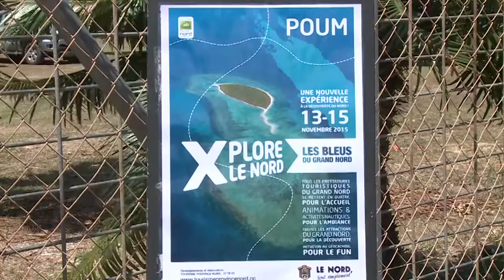[NCTV] Xplore le Grand Nord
Depuis l'année dernière, le GIE Tourisme Province Nord a mis en place un nouveau concept, celui de XPlore le Nord,un moyen de découvrir la Province Nord et ses régions. Nous avons suivi un de ces évènements qui s'est déroulé dans la commune de Poum du 13 au 15 novembre dernier.

Un reportage de Nathacha Ogui